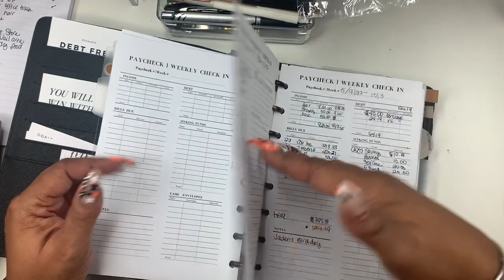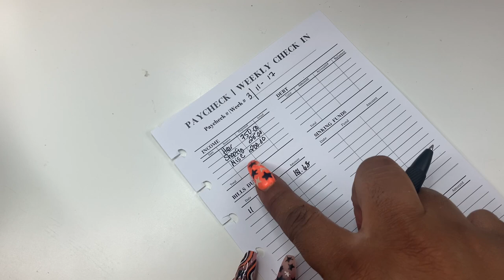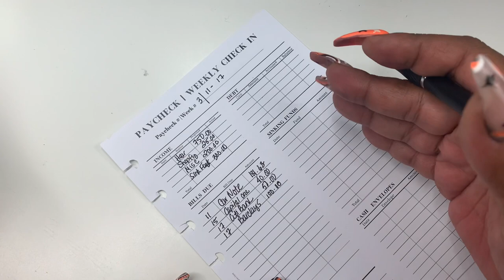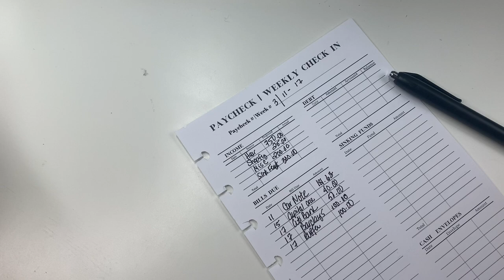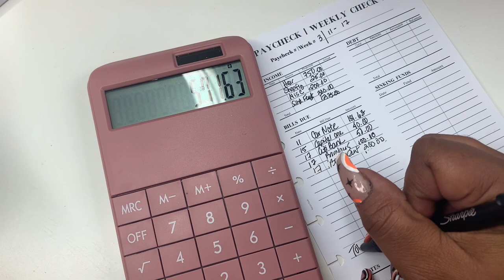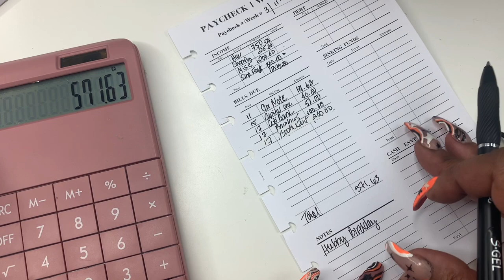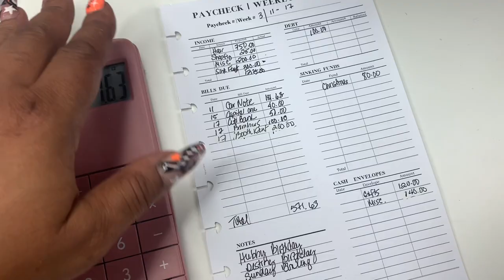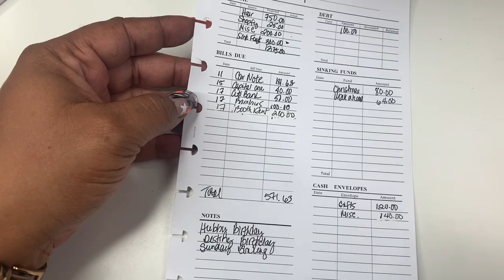PAYCHECK TO PAYCHECK | WEEKLY BUDGET | SELF EMPLOYED INCOME